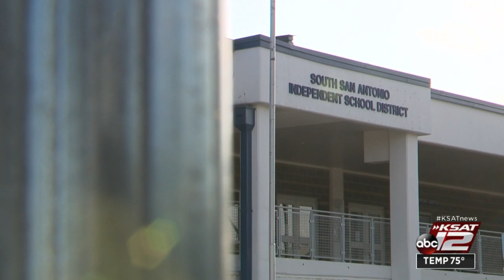Bexar County helps expand free mental wellness program into more school districts